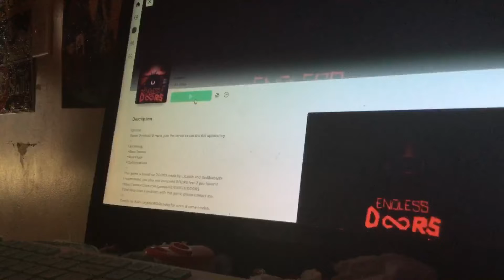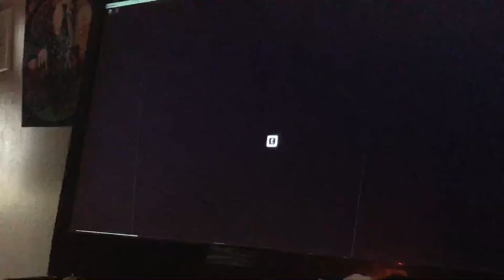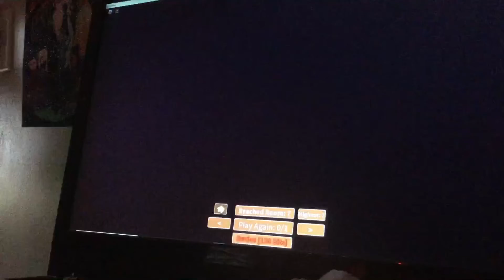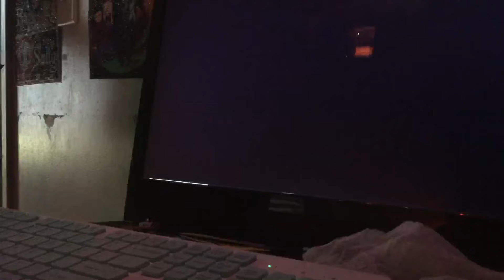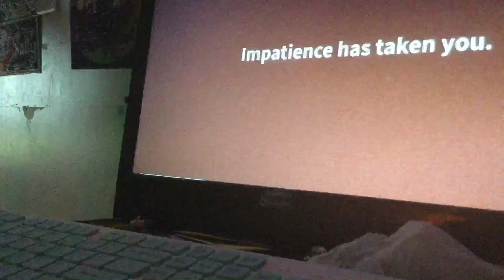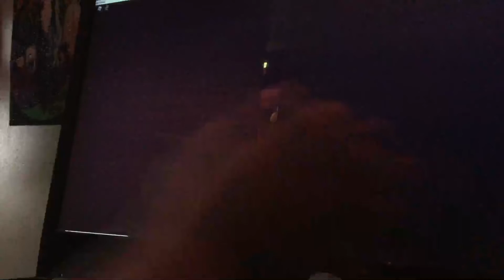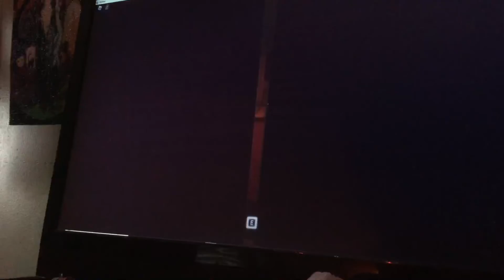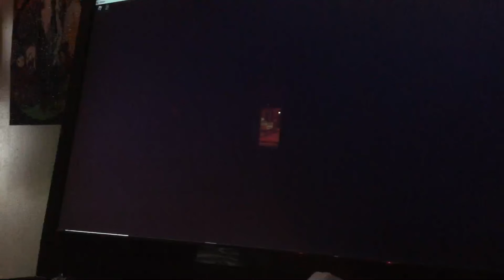My Playthrough ￼ of Endless 🚪 ￼